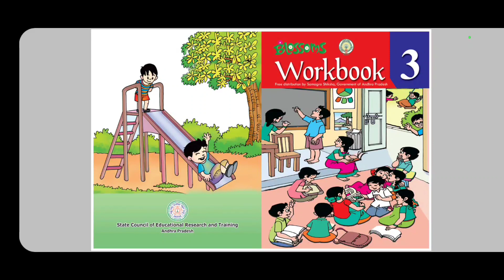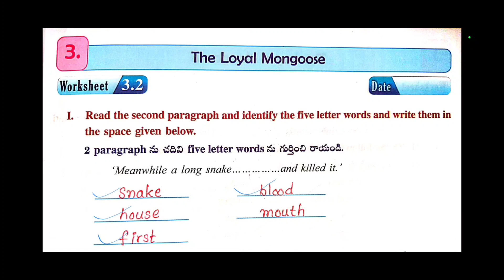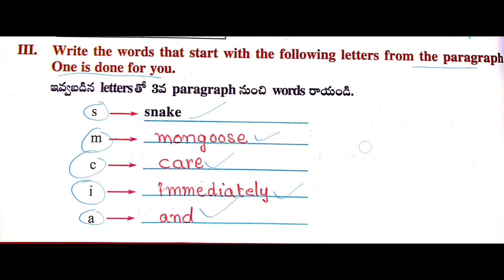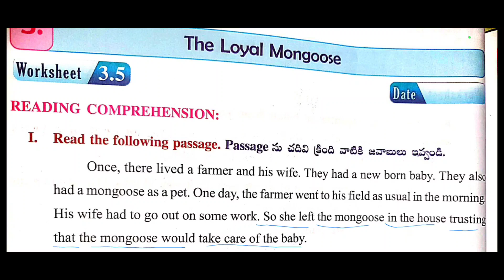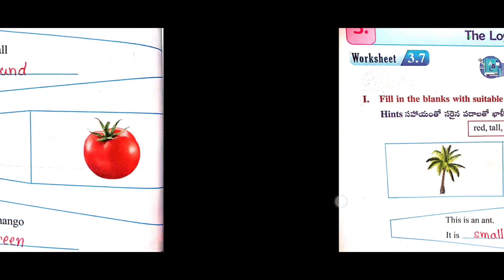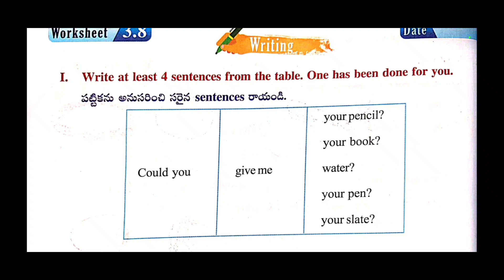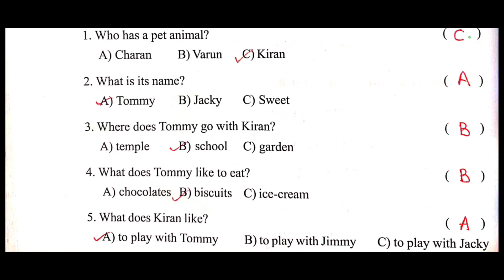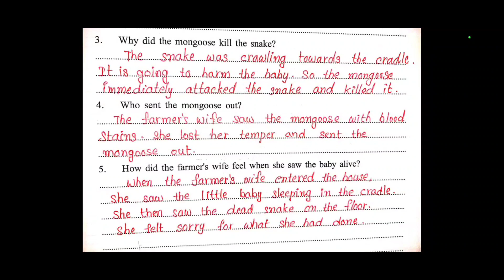The Loyal Mangoose- 3rd Class English- Workbook Activities explained in telugu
AP SCERT NEW SYLLABUS 3rd Class English Lessons Explained in Telugu
3rd Class English Unit 1  TENALI RAMA AND THE THIEVES Lesson Explanation

3rd Class English Unit 1  TENALI RAMA AND THE THIEVES Textbook Activities

3th Class English Unit 2 The Recipe Book Lesson Explanation
3th Class English Unit 2 The Recipe Book  Textbook Activites

3th Class English Unit 3 The Loyal Mongoose Lesson Explanation
3th Class English Unit 3 The Loyal Mongoose Textbook Activites